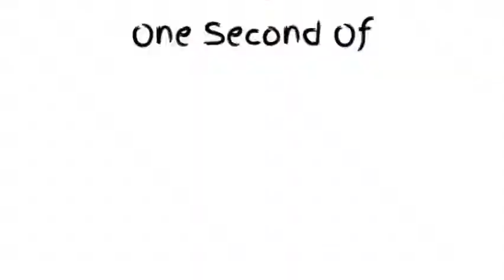1 Second For Every Cameron Cartoon Studios Series [3rd Updated]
Here a Little Few More Shows are Added To The Video